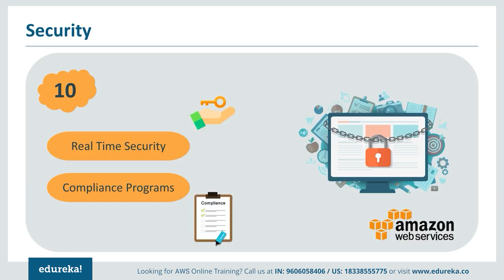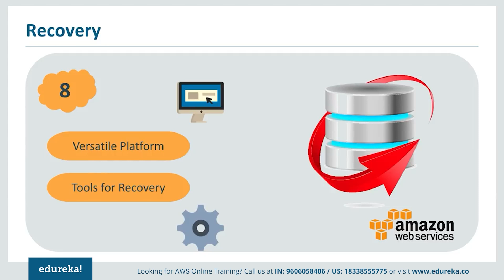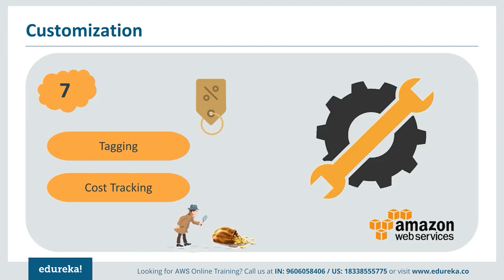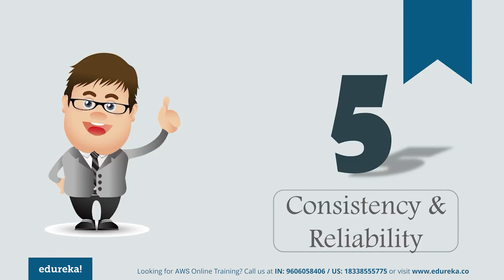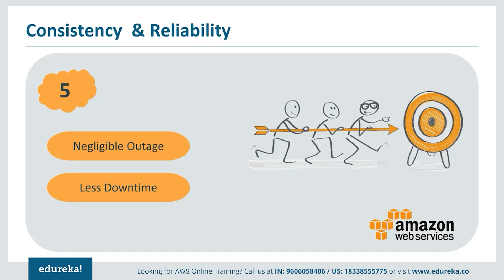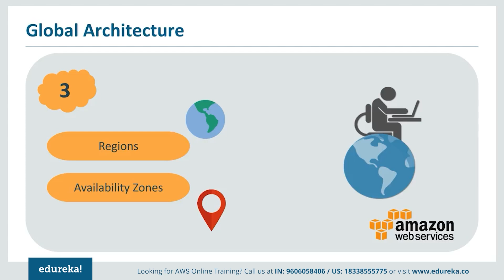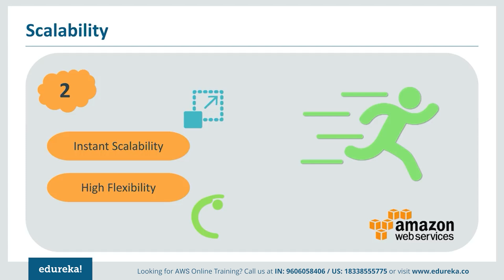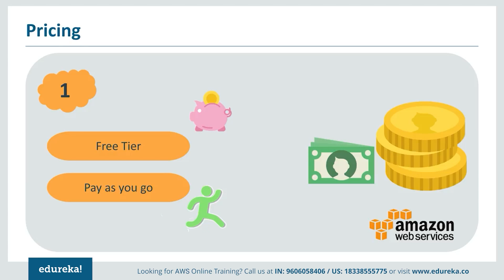Top 10 Reasons to Learn AWS in 2023 | Why Learn AWS? | AWS Training | Edureka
This Edureka "Top 10 Reasons To Learn AWS in 2023” video will give enough reasons why you must learn AWS and how it is leading in the cloud market. Following are the reasons why one should opt for AWS:
1. Pricing
2. Scalability & Flexibility
3. Global Architecture
4. PaaS Offerings
5. Consistency & Reliability
6. Automated Scheduling
7. Customization
8. Recovery
9. API
10. Security